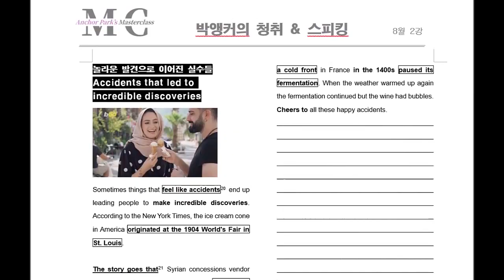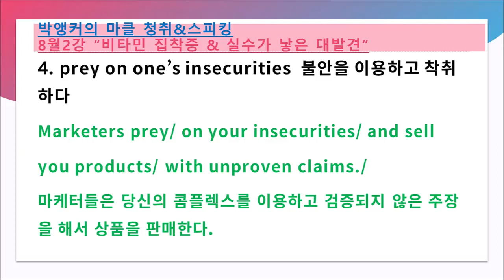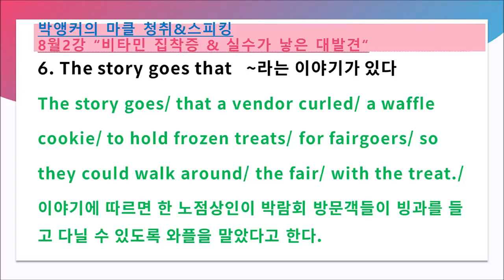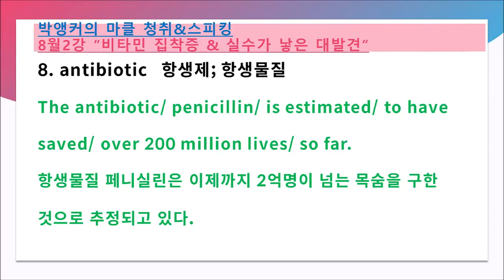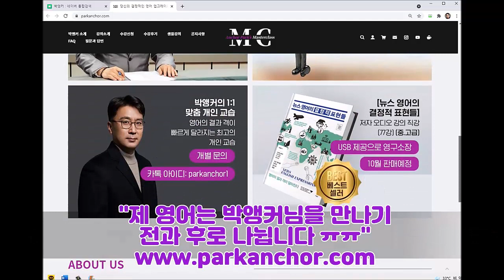2022년 8월 2강 예습과 복습 자료 (박앵커의 마스터클래스, parkanchor.com, 한국인에게 최적화된 통합방식의 실용영어)